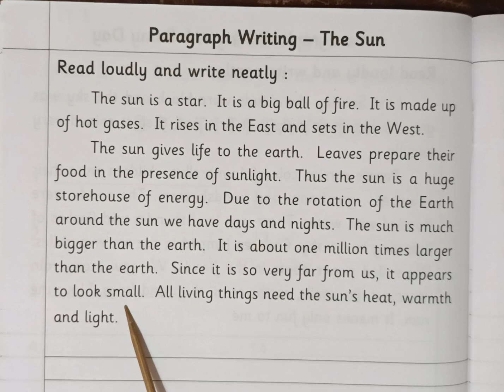Navneet Holiday Book 3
objective - To improve the reading skill of students.